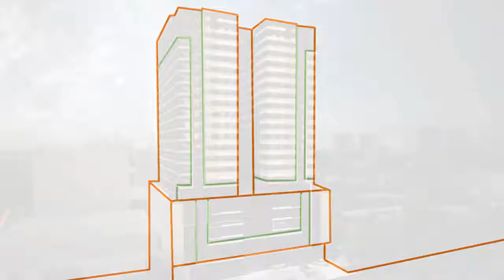AURORA ESCALADESAurora Boulevard, Cubao, Quezon City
About:
The property is Robinsons Communities’ first project that allows income generation through short- or long-term lease, with value that grows over time. Use it as an Airbnb® to monetize your extra space or make it your first solid home and asset purchase. Aurora Escalades, your Home-Vestment.